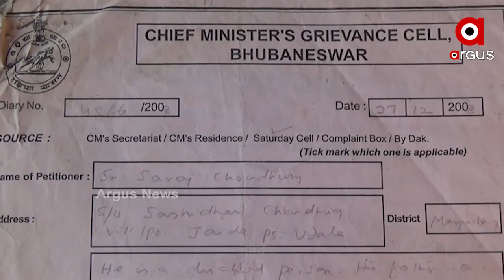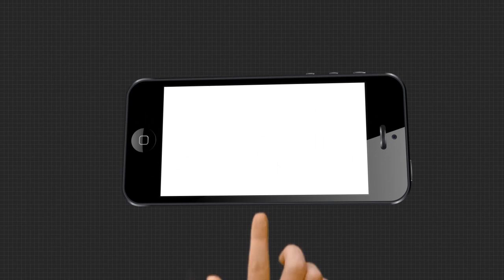ସରକାରୀ ଯୋଜନା ଏବଂ ସହାୟତାକୁ ଚାହିଁ ଚାହିଁ ୧୦ ବର୍ଷ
ସରକାରୀ ଯୋଜନା ଏବଂ ସହାୟତାକୁ ଚାହିଁ ଚାହିଁ ୧୦ ବର୍ଷ ବିତିଲାଣି । ହେଲେ ଏବେ ବି ତାହା ମିଳିପାରିନାହିଁ । କେବଳ ଭାଗ୍ୟକୁ ଆଦରି ବିତୁଛି ଜୀବନ । ଯାହାଫଳରେ ଯୋଜନା ଠାରୁ ଯୋଜନ ଦୂରରେ ସରୋଜ...
ArgusNews Odisha mayurbhnj HelplessWatch all the current, latest and breaking news only on "TheArgus.in" LIVE TV. The one-stop destination for LIVE news on politics, entertainment, sports, gadgets, and business.